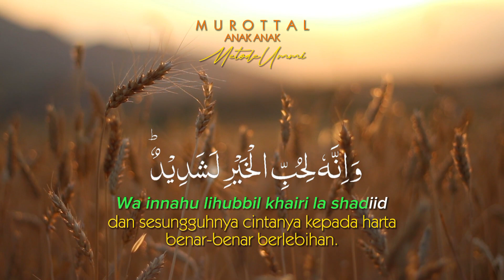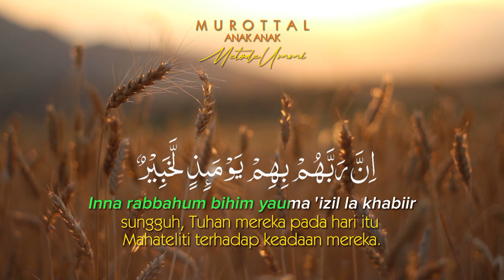Al-Adiyat Murottal Anak metode ummi Teks Arab Terjemahan Transliterasi bahasa Indonesia Huruf Latin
Al-Adiyat - Surat ke 100
Murottal Anak teks Arab Terjemahan dan Transliterasi bahasa Indonesia (Huruf Latin)